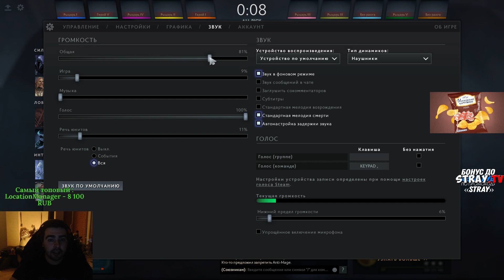СТРЕЙ ИГРАЕТ С ДЕРЗКИМ МАЛЫМ(+РОФЛЫ ОТ ДОНАТЕРОВ)// ВЛАСТЕЛИН ВИНДРАНА.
Стрей играет на мидовой врке в команде с дерзким малым и рофлами в голосовых донатах.